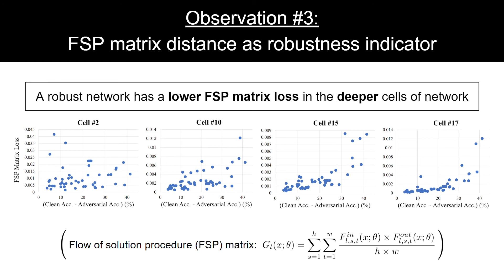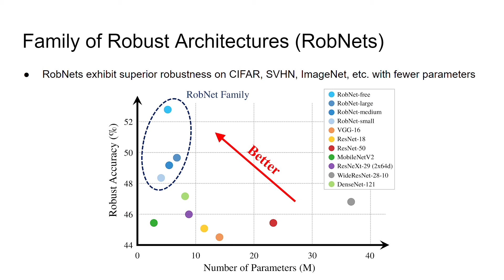When NAS Meets Robustness: In Search of Robust Architectures Against Adversarial Attacks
Authors: Minghao Guo, Yuzhe Yang, Rui Xu, Ziwei Liu, Dahua Lin Description: Recent advances in adversarial attacks uncover the intrinsic vulnerability of modern deep neural networks. Since then, extensive efforts have been devoted to enhancing the robustness of deep networks via specialized learning algorithms and loss functions. In this work, we take an architectural perspective and investigate the patterns of network architectures that are resilient to adversarial attacks. To obtain the large number of networks needed for this study, we adopt one-shot neural architecture search, training a large network for once and then finetuning the sub-networks sampled therefrom. The sampled architectures together with the accuracies they achieve provide a rich basis for our study. Our ''robust architecture Odyssey'' reveals several valuable observations: 1) densely connected patterns result in improved robustness. 2) under computational budget, adding convolution operations to direct connection edge is effective. 3) flow of solution procedure (FSP) matrix is a good indicator of network robustness. Based on these observations, we discover a family of robust architectures (RobNets). On various datasets, including CIFAR, SVHN, Tiny-ImageNet, and ImageNet, RobNets exhibit superior robustness performance to other widely used architectures. Notably, RobNets substantially improve the robust accuracy (~5% absolute gains) under both white-box and black-box attacks, even with fewer parameter numbers.